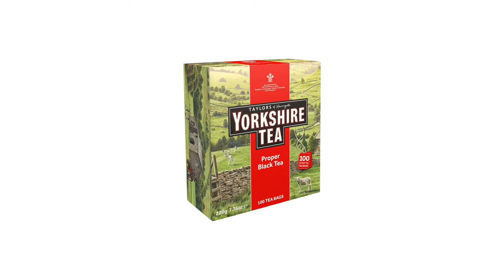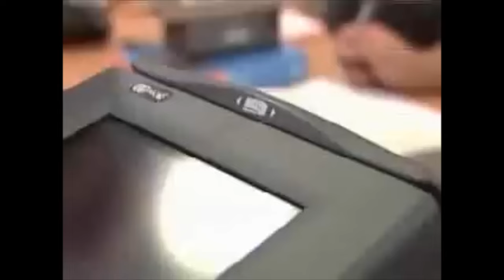How Brands Manipulate Our Minds and Decisions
In this video, we explore the powerful influence of brands on our brains and perceptions. Discover how logos and brand names change our perception of value, shape our identities, and even become modern-day religions. Learn about the psychological tricks behind branding and how they affect our understanding of ourselves and others. Join us for an insightful journey into the world of branding and its impact on our lives.

music under licence from artistlist.io - SPEARFISHER - Edge of Possibility